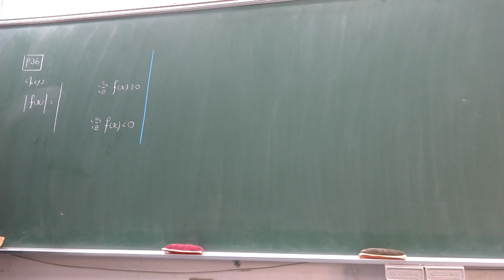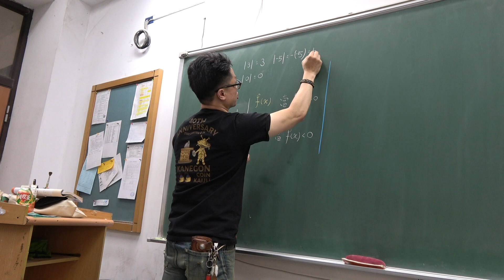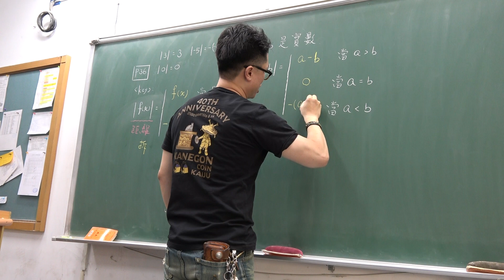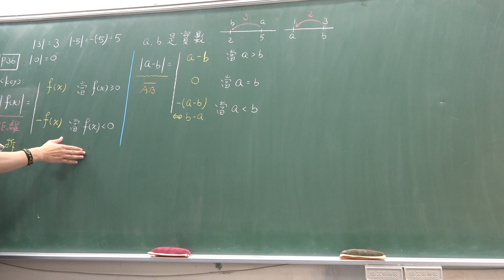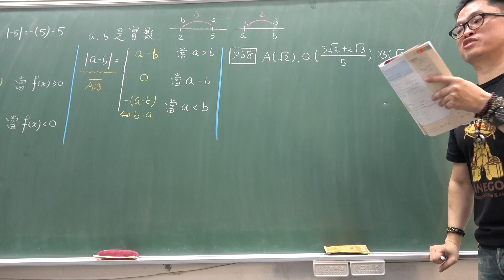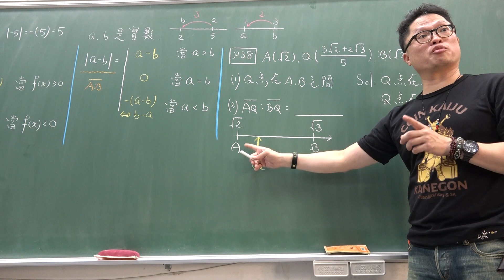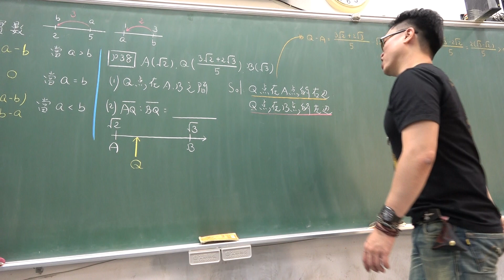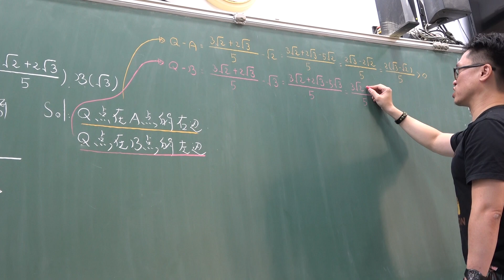高一上109第9堂｜絕對值與距離｜(1)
更新資訊請上FB粉絲團